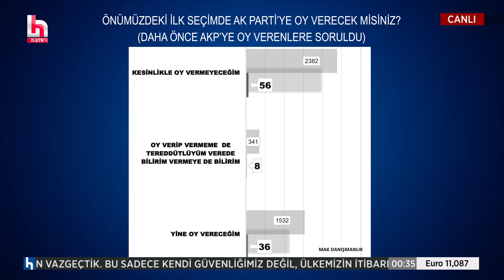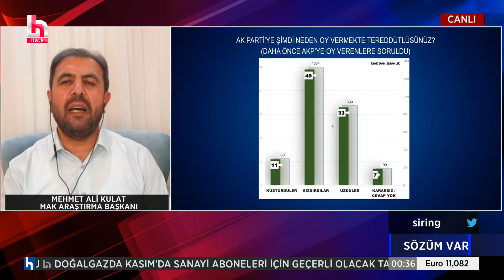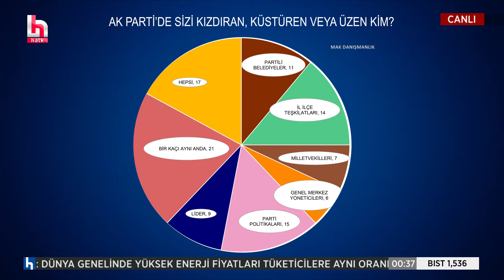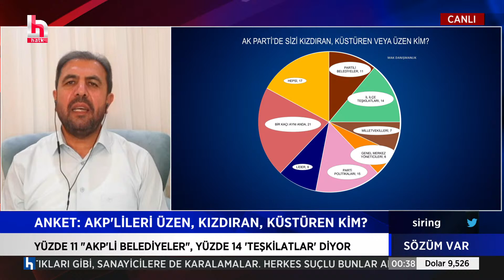Daha önce AKP'ye oy verenlere soruldu: TEKRAR AKP'YE OY VERECEK MİSİNİZ?